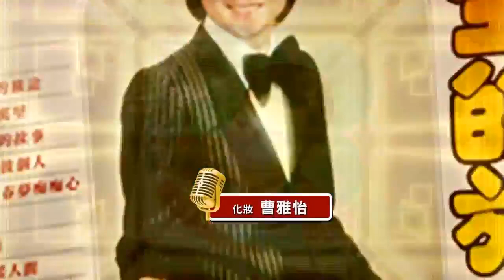新天地115民俗台 寶島曼波(嫚嬣/葉啟田)133